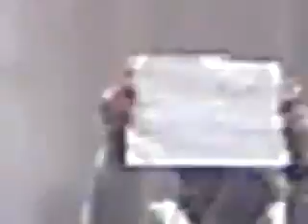16 2 Damascus أوغاريت دمشق حي المزة , الحشود أمام مقبرة المزة تشييع الشهيد أسامة شعبان ج9